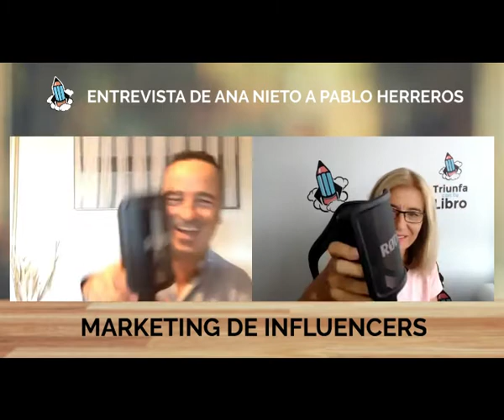Marketing de Influencers con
El invitado de esta semana es empresario, comunicador y especialista en marketing de influencia. Y además baila flamenco y dicen que hace un arroz estupendo. ¿Se puede pedir más?

Pues sí, porque Pablo Herreros es también el autor de dos libros. El último, Sé transparente y te lloverán clientes, explica de forma muy amena cómo triunfar desde la ética.

Y es que Pablo viene de una familia donde los principios siempre han estado muy presentes. Desde su padre hasta su abuelo, Manuel Gutiérrez-Mellado, en su casa siempre estaba presente la idea de que se puede crear un mundo mejor.

Por eso él es conocido, entre otras cosas, por poner en marcha varias iniciativas con éxito en plataformas como change.org. Una de las más notorias fue el Caso La Noria, para que los anunciantes retirasen su publicidad de programas que dan notoriedad a delincuentes. Aquello provocó una revolución en España, con un debate que llegó hasta el Congreso.

Pero no queda ahí la cosa: también ha liderado iniciativas para proteger a los denunciantes de corrupción o que haya comida sana en las máquinas de vending de los hospitales. Siempre ideas que buscan mejorar su entorno.

Y en esa línea va su último libro: de cómo hacer el bien te lleva al éxito profesional y convierte a las empresas en proyectos sostenibles.

Así que presta atención, porque en este podcast hablamos de:

La trayectoria de Pablo. De ayudar a grandes empresas con su comunicación a su nuevo proyecto con marketing de influencers.
Por qué escogió una pequeña editorial para publicar su primer libro, El poder es de las personas.
Por qué para el segundo se ha pasado a un gigante como Planeta.
El trabajo con Roger Domingo, su editor.
Por qué decidió usar a su madre como recurso narrativo... y ella ha terminado con una sección en la radio.
Cómo las conferencias le han ayudado a promocionar su libro y vender más.

El método de escritura de Pablo.

Pero eso no es todo, porque también hemos charlado sobre el marketing de influencers, y cómo le puedes sacar partido como autor:

Detecta a los influencers falsos.

Los influencers están especializados: localiza al que te interesa.
El momento “Atrévete”: nunca sabes lo que te van a reportar las pequeñas acciones.

Cómo hacer llegar tu libro a la persona adecuada: con cabeza y con corazón.

Cómo pactar el pago con un influencer.

Si te interesa saber más sobre el marketing de influencia, y cómo aplicarlo en la promoción de tu libro, Pablo Herreros ha preparado un regalo para ti: una clase online gratuita en la que explica cómo hacerlo, y conseguir que las personas adecuadas recomienden tu trabajo.